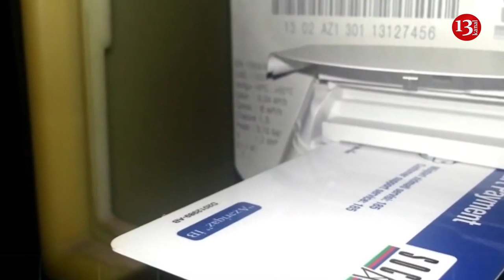Özünü güllələyən polislə bağlı cinayət işi açıldı; Deputat oğluna 10 minlik iddia qaldırılıb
Salam Kanal 13 efirində xəbərlərə baxırsınız.Ermənistan silahlı qüvvələri yenidən atəşkəsi  pozub.Belə ki, Ermənistan silahlı qüvvələri Ağdam rayonunun cəbhə xəttində yerləşən Çıraqlı kəndini atəşə tutub.Düşmən əsas hədəf kimi mülki əhalini seçib

İyulun 19-da Bakıdakı 162 saylı məktəbin direktoru Sevinc Abbasovanın həbsi üçün verilən şikayətə baxılıb. Söhbət 8-ci sinif şagirdi Elina Hacıyevanın intihar etdiyi təhsil ocağının rəhbərindən gedir. Mərhum məktəblinin anası Sevil Hüseynovanın vəkilləri Səbail Rayon Məhkəməsinin qərarından apellyasiya şikayəti veriblər. Həmin qərarla Sevinc.Abbasova haqqında ev dustaqlığı qətimkan tədbirinin müddəti daha iki ay uzadılıb. Sevil Hüseynova isə direktorun həbsini tələb edir.Şikayətə Bakı Apellyasiya Məhkəməsində baxılıb, amma təmin olunmayıb.